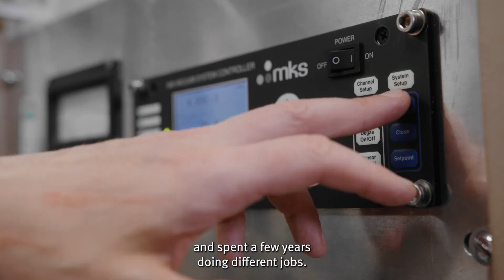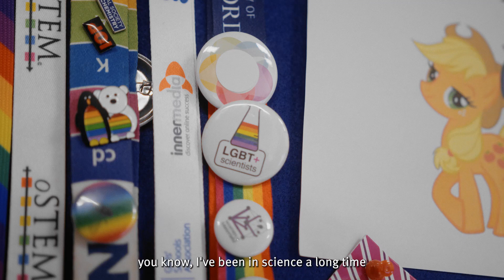Think about a career in engineering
Engineering is an exciting and diverse industry – and there are lots of different ways you can join it. The engineers featured here have all taken different routes to their chosen career.